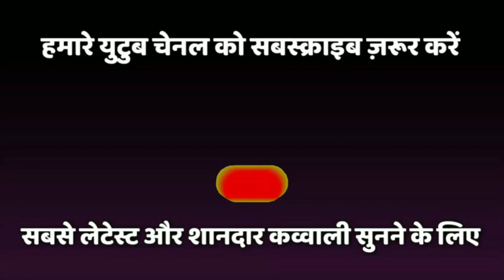माशाल्लाह क्या कव्वाली है | Kabhi Chhute Na Daman | Ya Rasulullah | Roshan Azad | Pandrabodi Nagpur